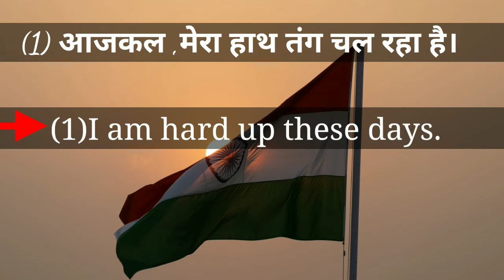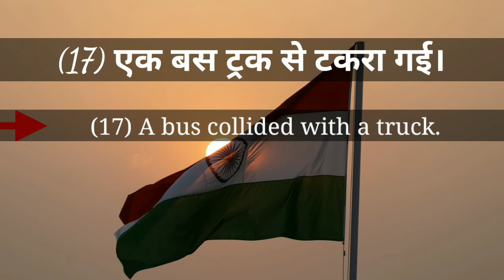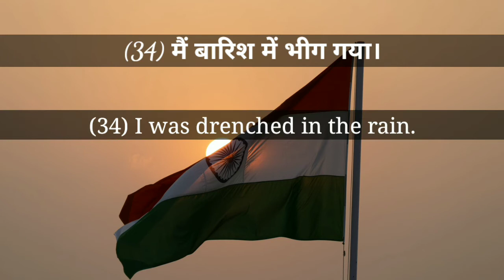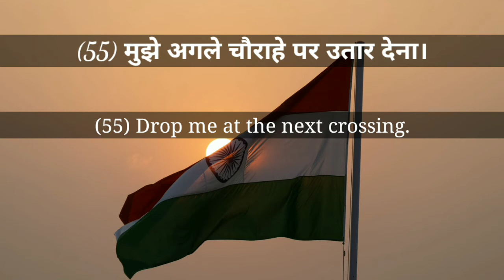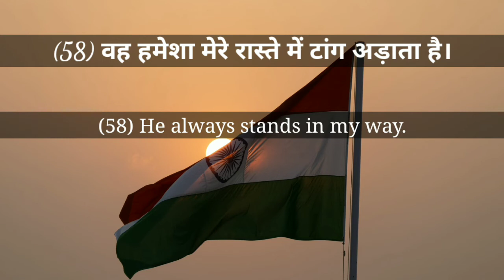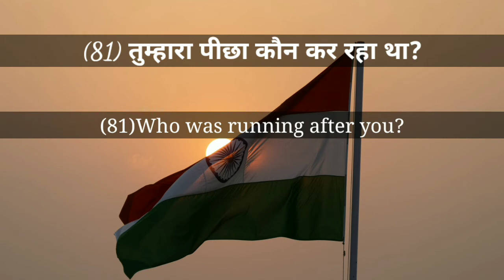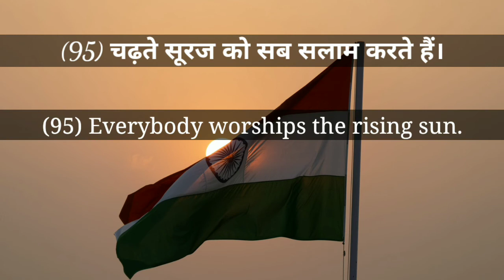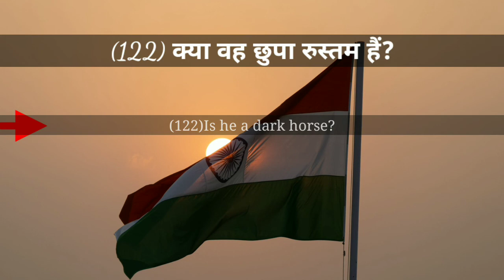1008+Daily English Use Sentences | रोज़ बोले जाने वाले English Sentence |English Speaking Practice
1008+Daily English Use Sentences | रोज़ बोले जाने वाले English Sentence |English Speaking Practice।
This is useful for you and who want to enhance English Speaking skills.